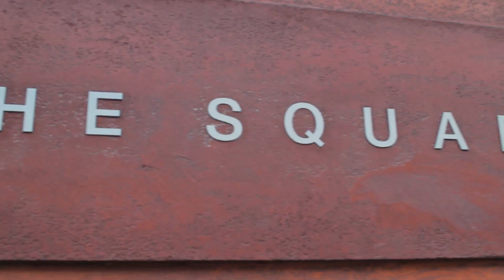The Square - An Interview with Phil Howard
Fine Dining TV meets Phil Howard, head chef and co-owner of The Square, the two Michelin star restaurant that opening in 1991. Howard discusses the challenges of keeping the quality of cuisine at a consistently high standard while evolving the restaurant over the last 24 years.